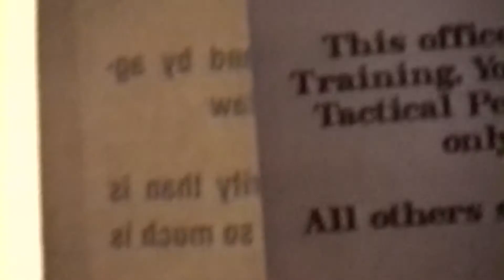BXTF April 1994